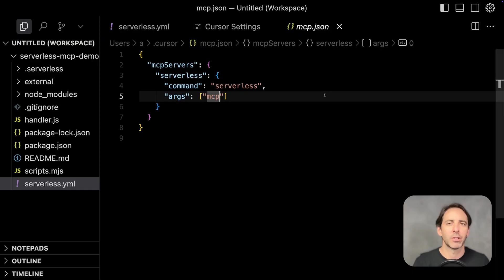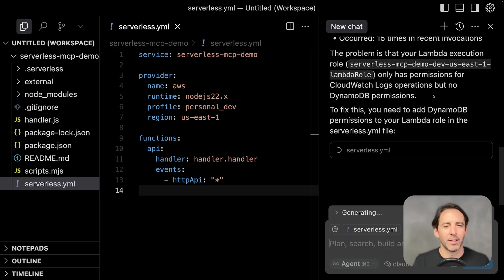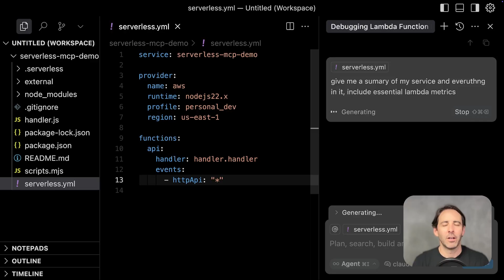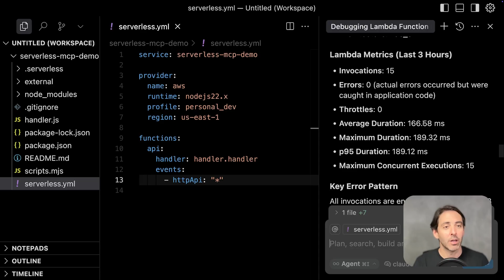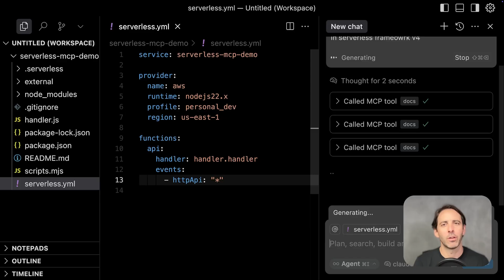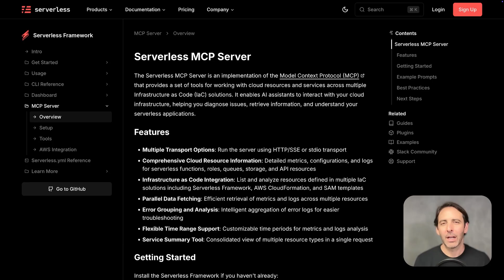Serverless MCP - Introduction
Serverless MCP - Debug AWS resources like Lambda, DynamoDB, and API Gateway right from your IDE using Serverless MCP. Supports Serverless Framework, CloudFormation & more — view logs, state, and use AI to fix issues fast

If you have upgrading or pricing questions, please meet with us and we can help